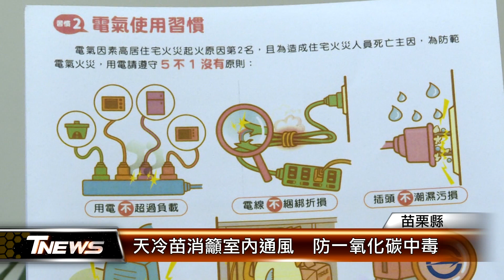天冷苗消籲室內通風 防一氧化碳中毒│T-NEWS聯播網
寒流報到、天氣冷颼颼，許多民眾在家中門窗緊密，苗栗縣消防局提醒冬天隱形殺手一氧化碳無色無味，暴露在高濃度下，幾秒鐘就會窒息昏迷，因此提醒儘管天冷還是要保持室內通風。